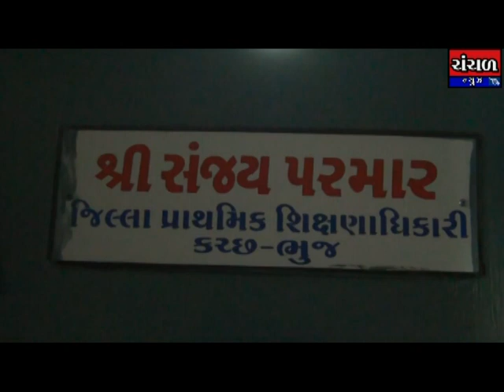શિક્ષકોની ઓનલાઇન હાજરીમાં સફળતા મળી હોવાનો શિક્ષણતંત્રનો દાવો